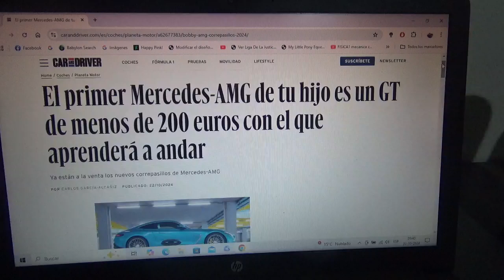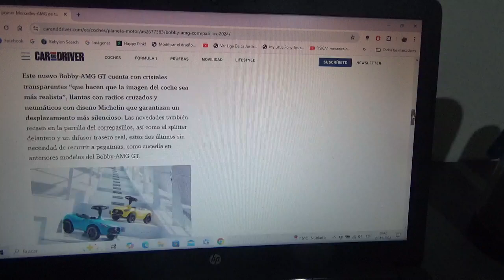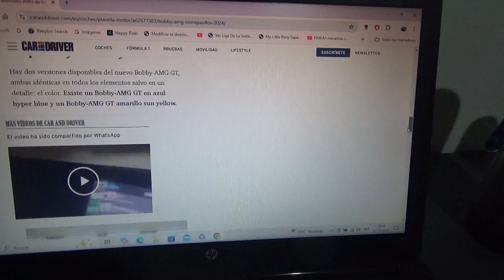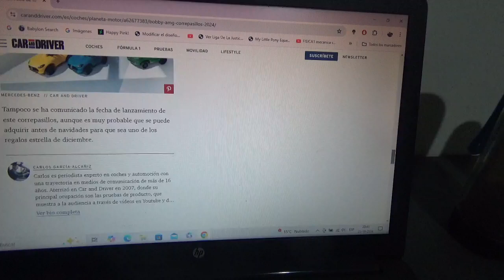Este es el 1er Mercedes AMG con el que podrían andar los mas pequeños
Este es el nuevo coche correpasillos de la marca automotriz de la estrella y cuesta tan solo menos de 200 euros